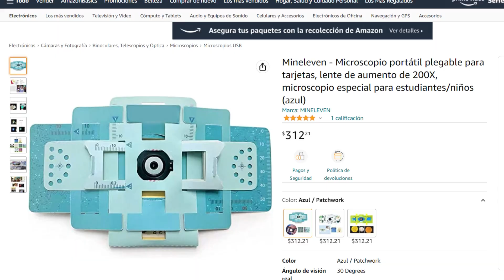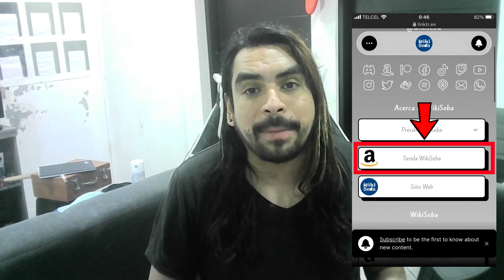Microscopio de Papel - Como Tener uno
✔️Adquiere el microscopio